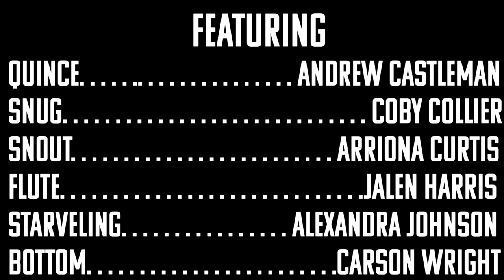A Midsummer Night's Dream Final Mechanical's Scene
West Kentucky Community & Technical College's Fall 2018 Intro to Theatre Class' Performance Final.